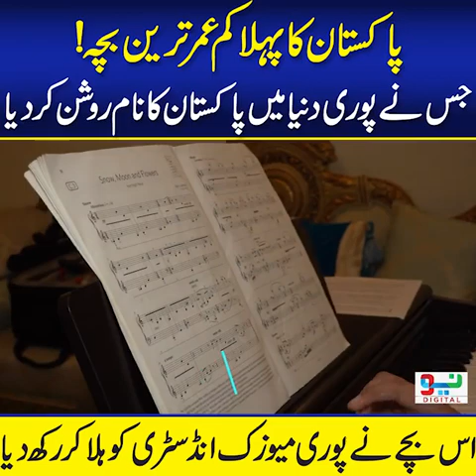Pakistani Talent | Grade 8 ABRSM | Pride of Pakistan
Haseeb Raza is 11 years old youngest Pakistani pianist having Grade 8 of ABRSM the equivalent of A levels. Haseeb is studying at Aitchison college and bright student in his  studies.
I am proud of my student M. Haseeb Raza

About : ABRSM licentiate , Piano ( Practical & Theory ) Assistant professor at NCA( National College of Arts Lahore) and Piano Teacher at LUMS(Lahore University of Management Sciences). In this channel you will find the Piano Tutorials and Piano Covers.